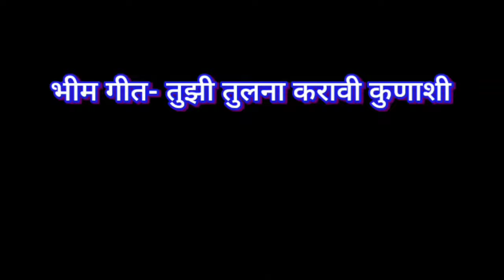महापरिनिर्वाण गीत- तुझी तुलना करू कुणाशी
भीम गीत-
तुझी तुलना करू कुणाशी
संकल्पना- सुषमा कांबळे
निर्माता- यशश्री कांबळे
गीत- विनायक पाठारे
संगीत- गंगाधर शिरसाट
गायक- विठ्ठल राऊत
संगीत संयोजक- आकाश धवसे
कीबोर्डीश- वैभव जोशी
रेकॉर्डिंग- मुकेश स्टुडिओ, कामोठे
कॅमेरा&व्हिडिओ एडिट- आकाश धवसे
*नवनवीन गाणी व व्हीडीओ*
*पाहण्यासाठी आत्ताच सबस्क्राईब करा*